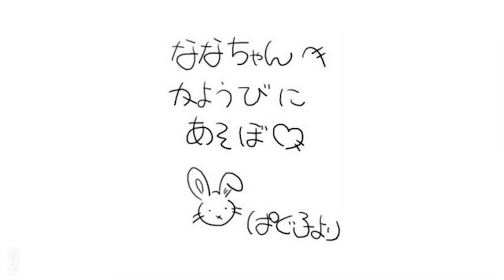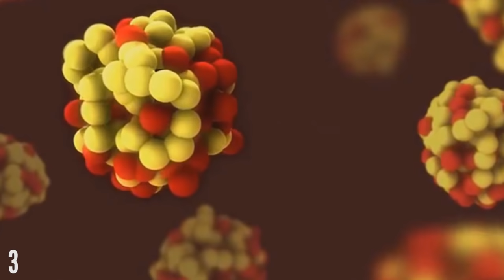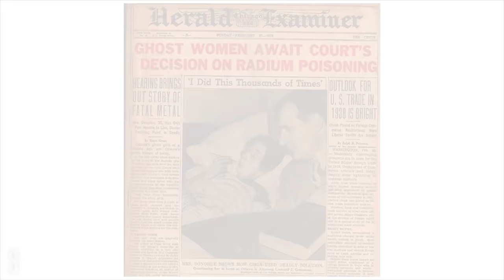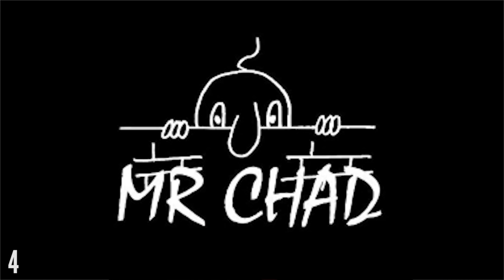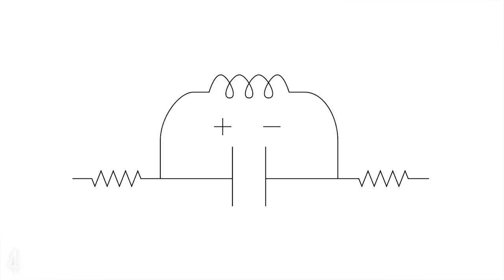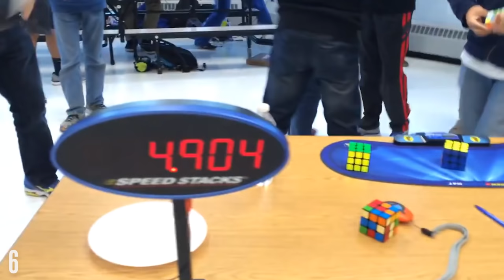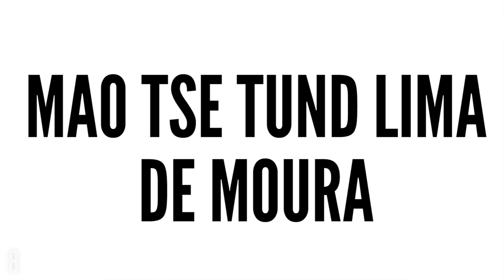9 Crazy Crazes